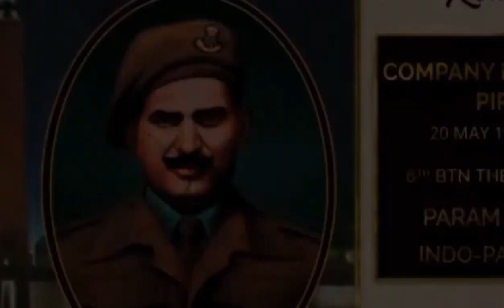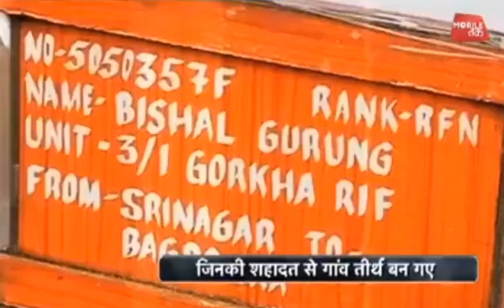Teri Sahadat || (piru singh song) || Ajay (beri aala) || New Song 2023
Channel   -
                           Official beri aala

warming ⚠️

(Rajasthan - Jhunjhunu - Pilani)